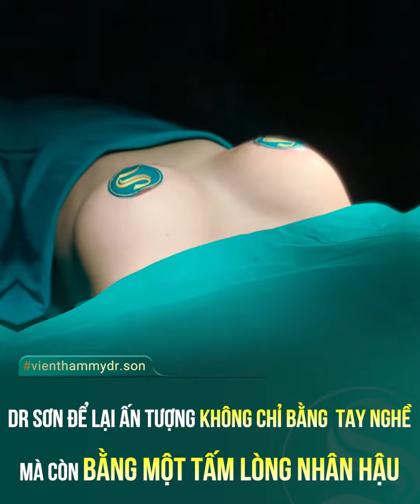DR SƠN ĐỂ LẠI ẤN TƯỢNG KHÔNG CHỈ BẰNG TAY NGHỀ MÀ CÒN BẰNG MỘT TẤM LÒNG NHÂN HẬU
Tiến sỹ, bác sĩ Tạ Xuân Sơn được mệnh danh là PHÙ_THỦY_SA_TRỄ với hàng chục nghìn ca PT thành công là lời khẳng định thương hiệu.
💎 Mọi quy trình thực hiện tại bệnh viện đảm bảo an toàn theo tiêu chuẩn của Bộ Y Tế!
Viện Thẩm Mỹ Dr Sơn